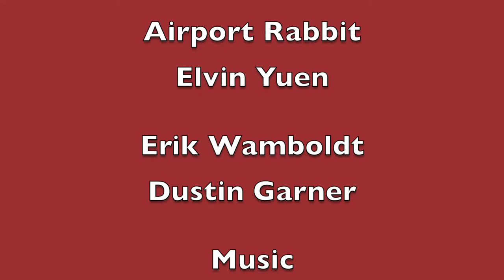Simontive 6 Episode 29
Simon releases Marfnagle into Simon's Island, but the military is here. What would happen? Also, there is a higher chance the a new anti-governmental organization is forming.